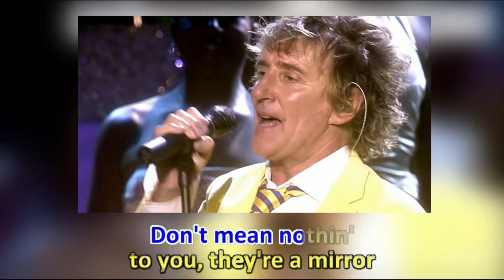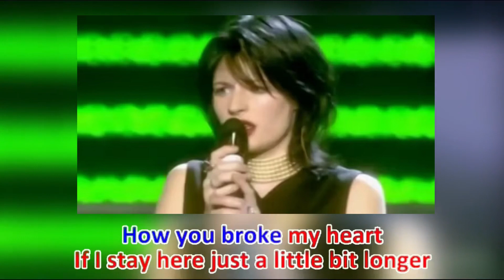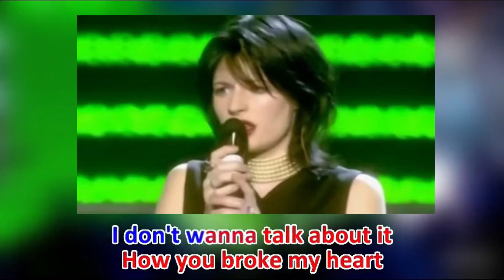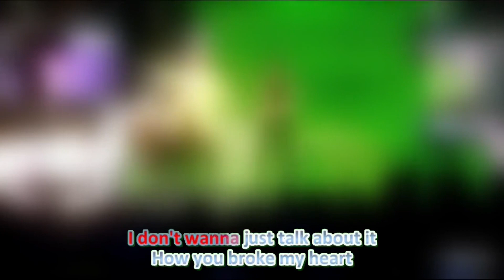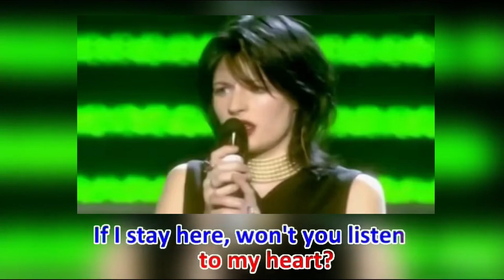I don't wanna talk about it KARAOKE & Lyrics ( Joking karaoke 1 )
歌手 ( singer ):  Rod Stuart & Amy Belle
オリジナル.ソング　to  カラオケ ( Original song and Karaoke )
TOM: A majorPlayback: Vocal Remover and Isolation (AI)
           / Audacity / ShotCut
  Brincando de Cantar com seu IDOLO !
  Cante com seu idolo, Rod Stuart or Amy Belle
 "DIRETAMENTE DE  One Night Only! Rod Stewart
    Live at Royal Albert Hall"
Abaixe o canal R e cante como Rod Stuart,
ou o canal L e cante como    Amy Belle.